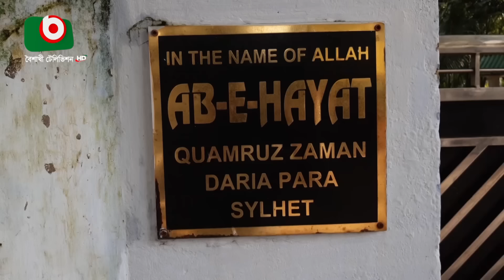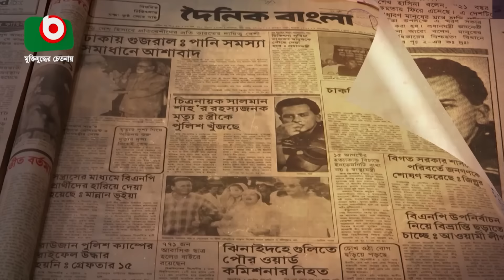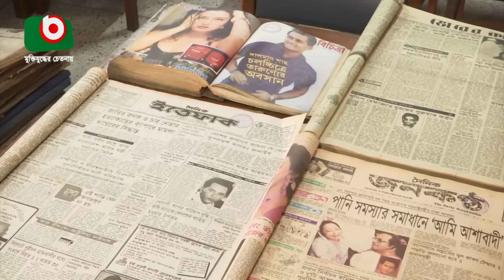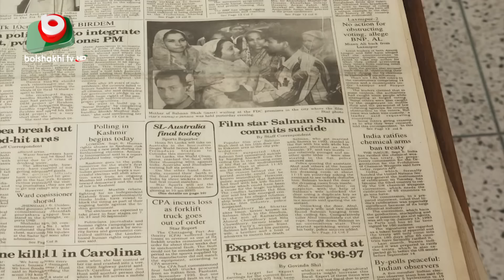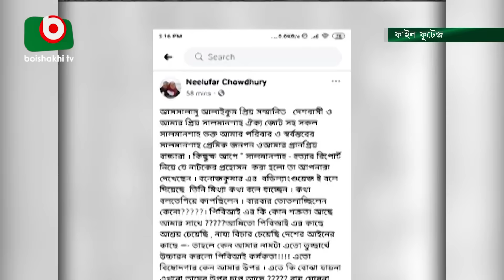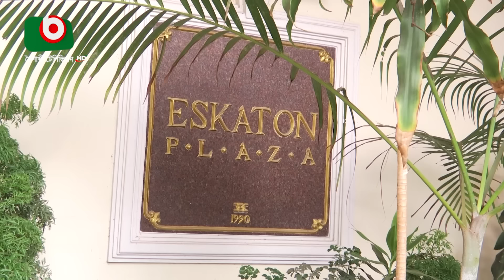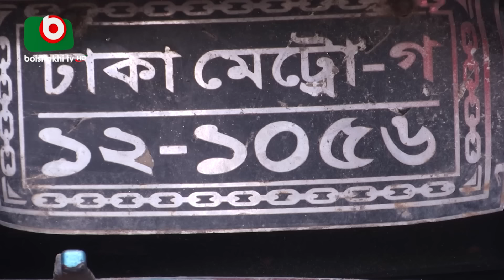কি ঘটেছিল সেই রাতে, বেরিয়ে এলো বৈশাখীর অনুসন্ধানে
বিশেষ তথ্যচিত্র - স্মৃতিতে সালমান শাহ | Special Documentary - Smritite Salman Shah